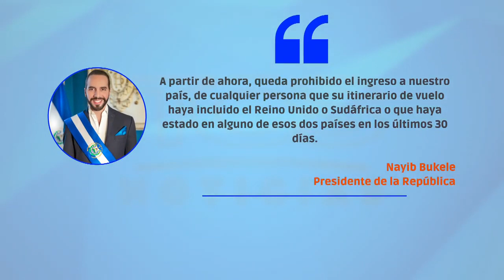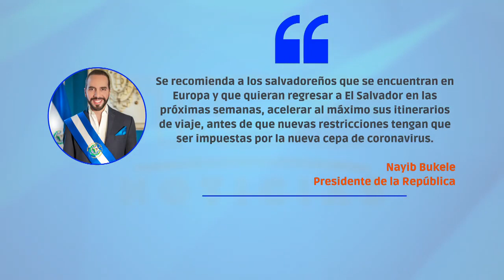🚨 Gabinete de SALUD asegura que NO cuenta con LEY para ENDURECER medidas.